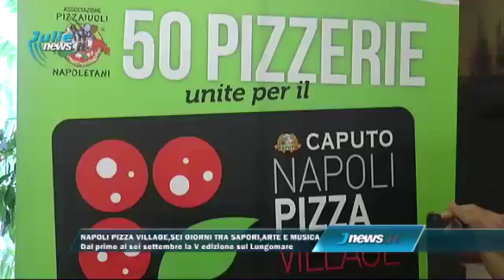NAPOLI PIZZA VILLAGE